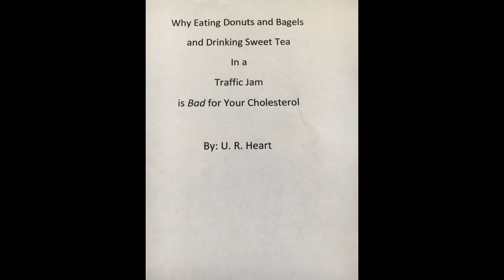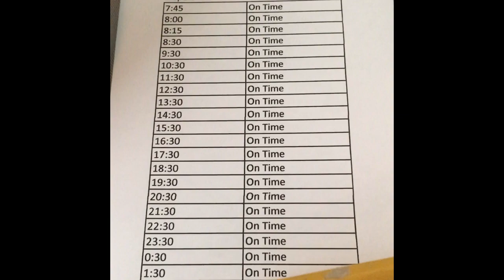Stylin to work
Nothing like snacks on the way to work.